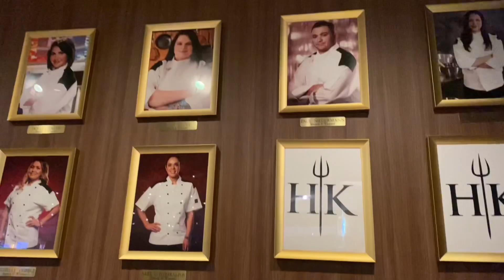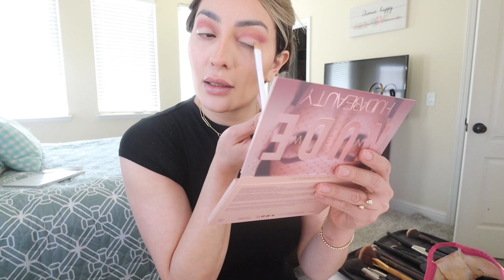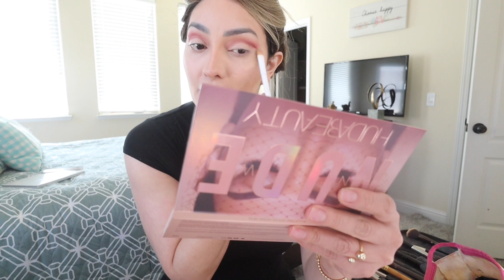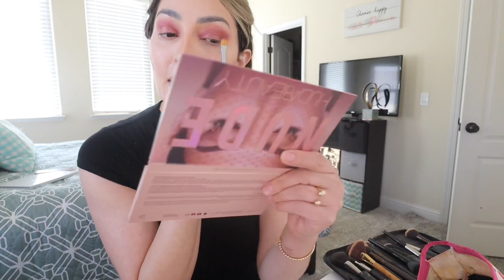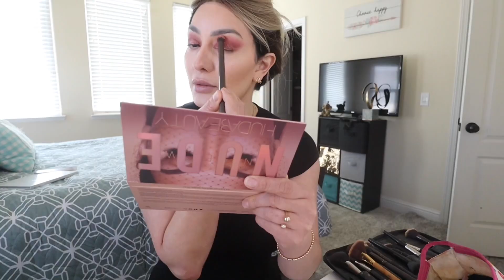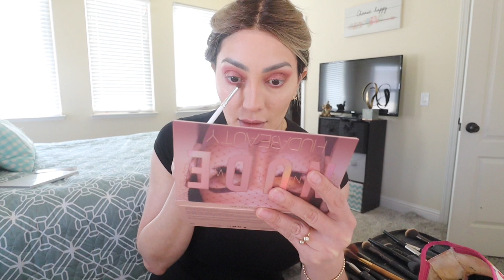ALÍSTATE CONMIGO PARA SAN VALENTÍN❤️/ ANA LUISA🎁 EL REGALO PERFECTO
Hola 🙋🏼‍♀️ chicos mil gracias por siempre estar aquí apoyándome💌 aquí 👇🏻les dejo el link directo a la tienda joyería Ana Luisa 💎